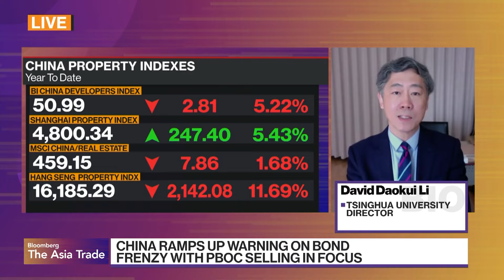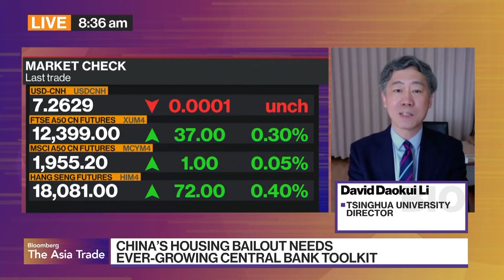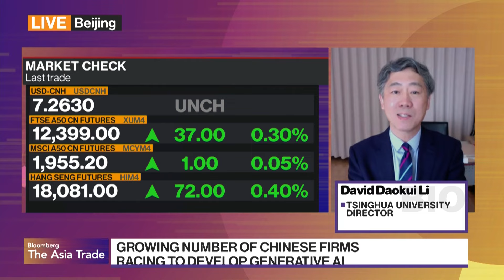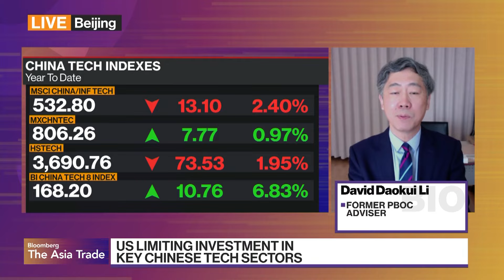Former PBOC Adviser Li on China Economy, Property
David Daokui Li, Director at Tsinghua University and Former Adviser at the People's Bank of China, discusses his outlook for China's economy and property sector. He speaks with with Shery Ahn and Haidi Stroud-Watts on "Bloomberg: The Asia Trade".